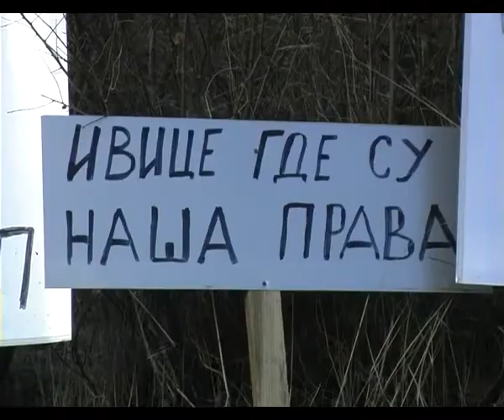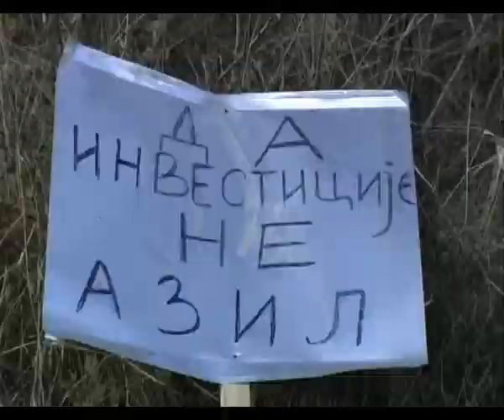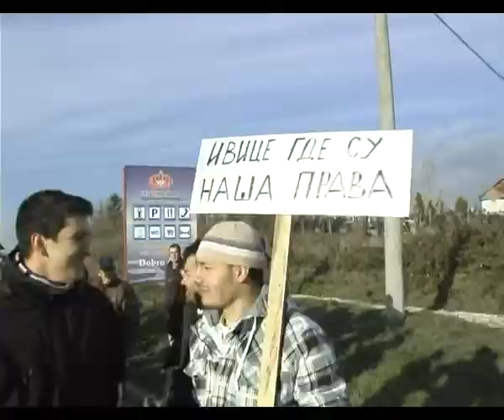AZILANTI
Dejan Cokic predsednik GO Mladenovac
kamera: Bratislav Jovanovic
novinar: Gorana Glisic
UNICORN production